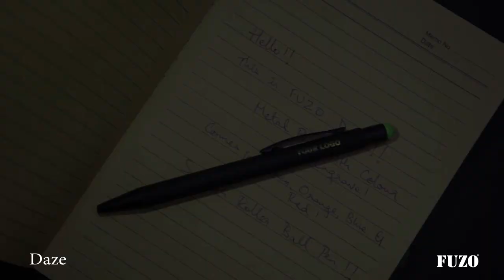FUZO Daze | Pen with Colour Engrave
- Elegant Metallic Pen
- Rubberised Finish
- Branding: Engrave and the Logo shall Change to the Colour of the Stylus
- Roller Ball Pen with Parker Refill
- Click Design

Size - 1.5 x 1 x 14 cms
Colours Available